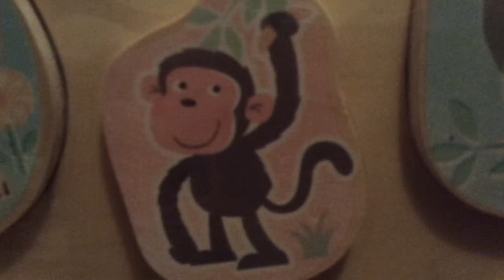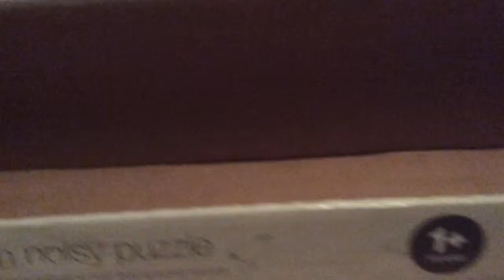Kids Fun Learning Jungle Animals With Noisy Wooden Puzzle - Elephant, Parrot, Lion, Monkey, Snake